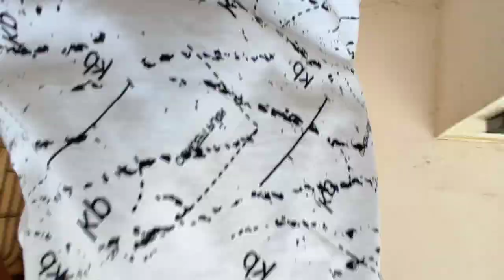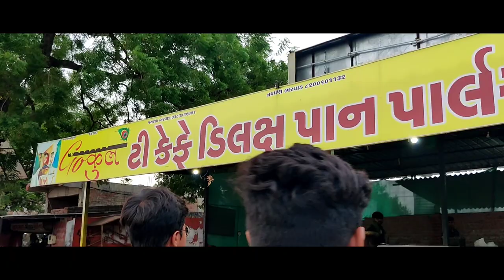VLOG98 | A DAY IN ANAND,VALLABH VIDYANAGAR ✌🏻😅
Hi guy's hope you guys enjoy it.I will try to upload vlog on daily bases.I will try my best to give you the best contant.

The camera I used: (Renewed) Redmi Note 9 Pro (Interstellar Blue, 4GB RAM, 6...